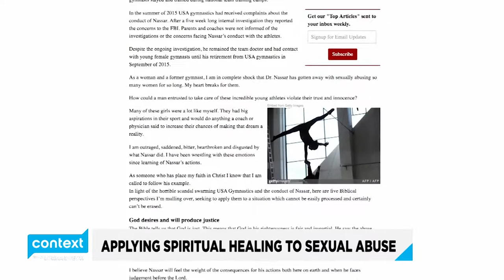Context: Sexual assault in sports (Ep. 1717)